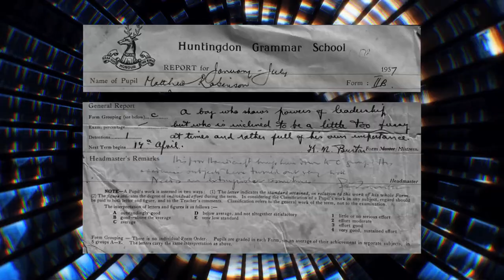MYTH MAKERS MATTHEW ROBINSON TEASER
Matthew Robinson is a British-Cambodian BAFTA-winning TV & Film producer, director, writer.

In 2003, after nearly 40 years at the coalface of British television in documentaries and drama including two Doctor Who stories – Resurrection of the Daleks and Attack of the Cybermen, he took a three-year contract for the BBC to make TV drama in Cambodia.

With the contract completed in 2006, he settled in Cambodia founding a TV & Film production company, Khmer Mekong Films (KMF).

KMF, staffed by Cambodians, supplies dramas, comedies and documentaries to local broadcasters and uploads videos for its online audience of 350,000 subscribers. KMF also makes movies for the Cambodian cinema circuit.

Matthew Robinson was educated at the Friends’ School, Saffron Walden and King’s College, Cambridge, graduating in economics in 1966.

Bachelor, poet and atheist, he now lives in the heart of Phnom Penh and was granted Cambodian citizenship by the Prime Minister in May 2020.

In this Myth Makers, IAN KUBIAK talks to MATTHEW about his incredible career and why he decided to build a new life in Cambodia!